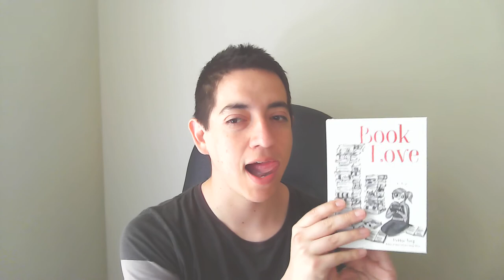RESEÑA «No one belongs here more than you» de Miranda July, por